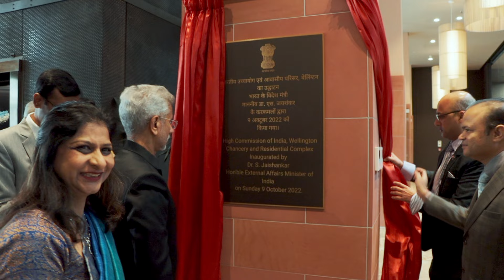High Commission of India New Building inauguration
Hon. External Affairs Minister Dr S. Jaishankar inaugurated the new High Commission of India Chancery in Wellington on 9 Oct 2022. During that time Three ministerial visits were there, briefly reflecting the shared desire to grow India-New Zealand ties and make them fit for purpose.
Since then the bond and the relationship between the two countries have grown, and we hope to see the bond grow more stronger.